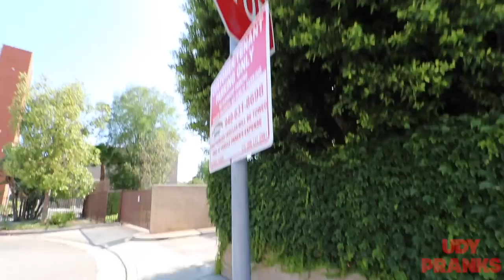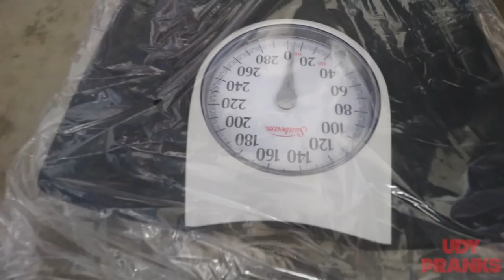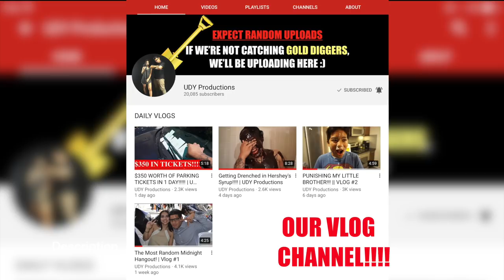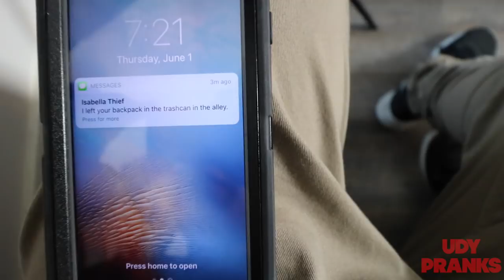GOLD DIGGER PRANK PART 40!!! EXPOSED?? | UDY PRANKS 2017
We are back with another GOLD DIGGER PRANK!! This is part 340! Is another gold digger exposed in this prank ? Do we catch yet another unfaithful cheating gold digger? Find out now!

FULLSCREEN NETWORK

In this video we attempt to expose another hot girl to being a gold digger. In the past, we've exposed many other gold diggers and some have gone wrong. Other of our hilarious videos have made it to the top 10 on some pages. Other channels like my friend Hoomantv and Riskyrobtv also expose gold diggers. Hooman uses super cars like the Lamborghini Huracan to expose a sexy and hot gold digger who said she was married. Riskyrob catches a money hungry gold digger and exposes her. We don't use a Lamborghini or Ferrari or super cars. Instead we use cool believable gold digger scenarios to expose these hot and sexy girls. Should we use a Lamborghini, Ferrari, BMW, or a Mercedes in 2017? Would you like to see us exposing gold diggers in other super cars in 2017? Let us know!